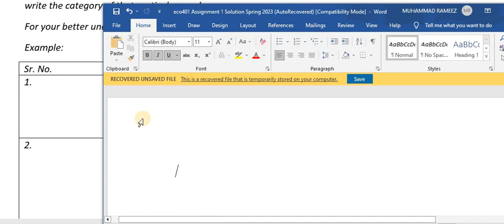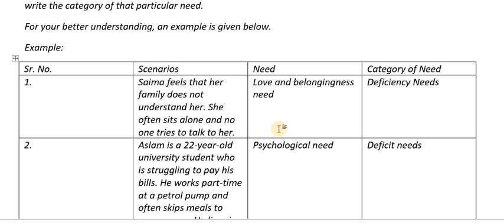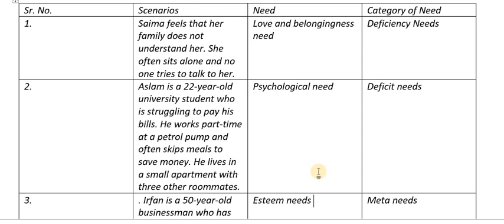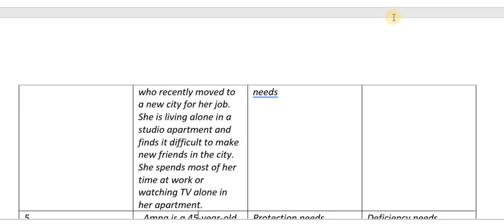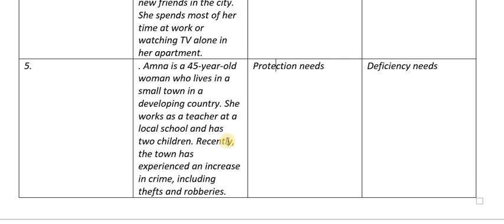psy101 Assignment 1 Solution Spring 2023